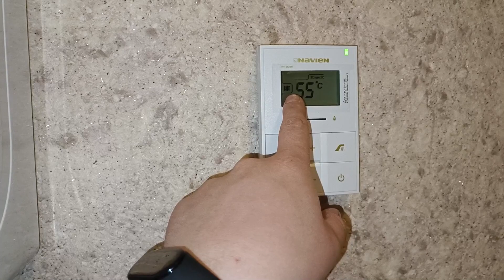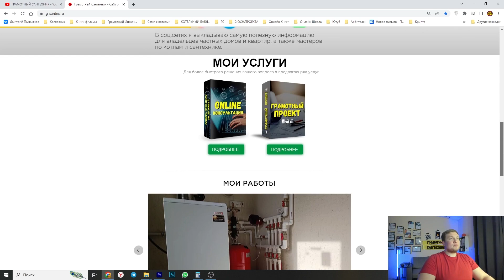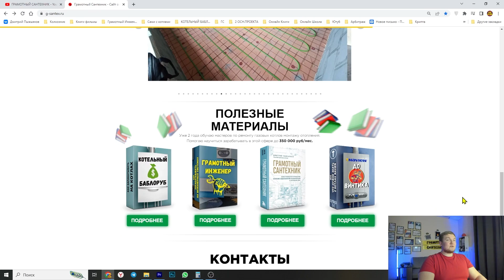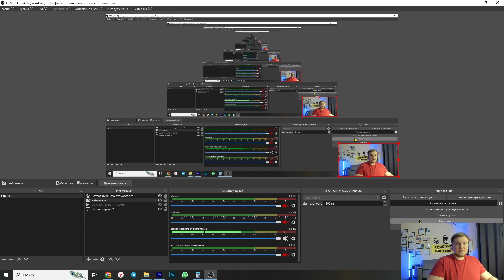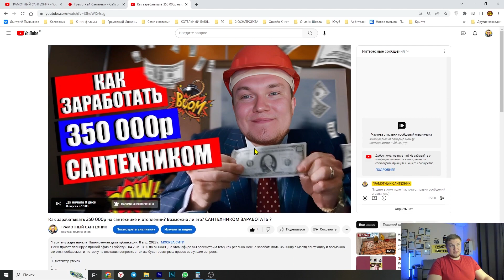Котел НАВЬЕН летний режим/НАВЬЕН газовый котел летний режим/КОТЕЛ НАВЬЕН переключить на летний режим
НУЖНА ПОМОЩЬ? обращайтесь
Ссылки на видеоподсказки:
Всем привет я грамотный сантехник, меня зовут Дмитрий Пыжьянов, 14 лет уже работаю в этой сфере и сегодня будем разбираться с темой котел навьен летный режим и навьен газовый котел летний режим, а также как котел навьен переключить на летний режим. Итак сегодня мы разберем летний режим котла навьен делюкс и выясним как перевести котел навьен на летний режим и разберем вопрос про котел навьен как включить летний режим и котел навьен как перейти на летний режим. Итак как же все-таки и как поставить летний режим на котле навьен и котел навьен переход на летний режим как же без этого и перевод котла навьен в летний режим . Друзья, сегодняшнее видео было про перевод котла навьен в летний режим работы. Всем спасибо.